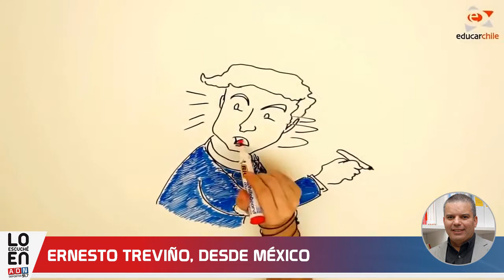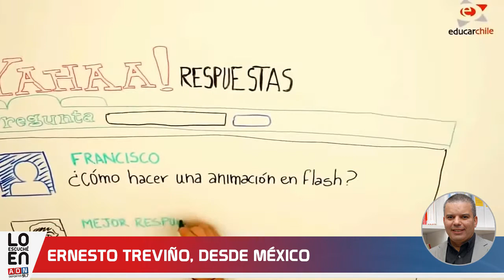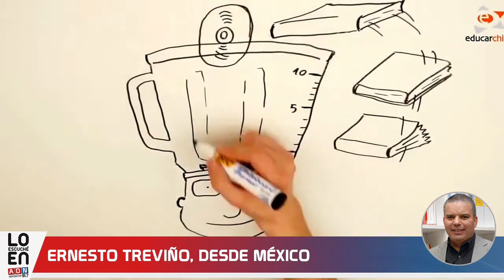LA BUENA EDUCACION 19 DE JULIO BLOQUE 1